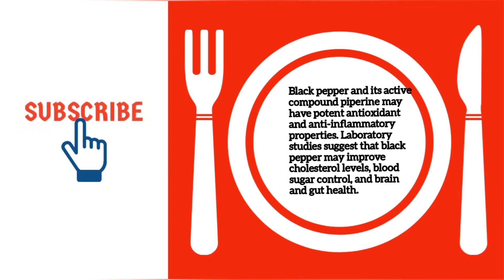Katte Pongal/Ven Pongal/కట్టె పొంగలి/వెన్ పొంగలి for Naivedyalu